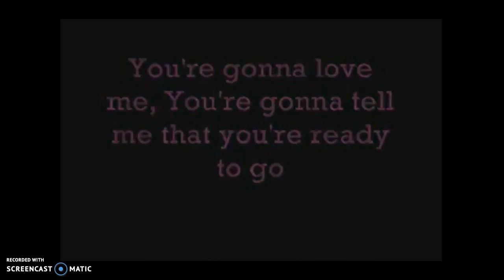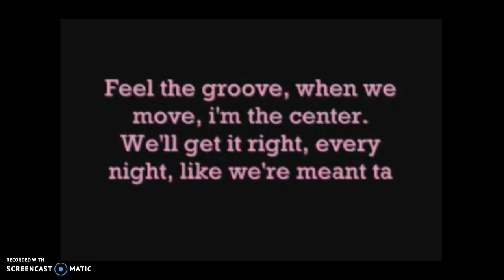Ginger fox-Number one